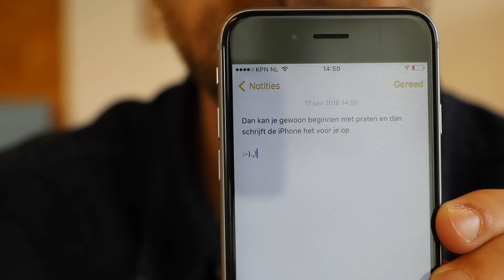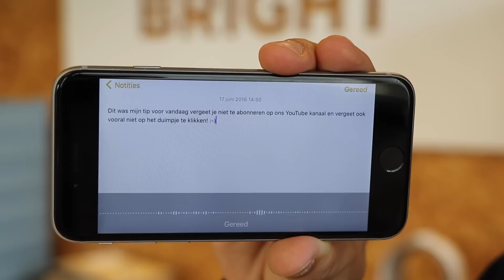Tip: nooit meer een Whatsapp-duim? (Bright Lab)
Spraakherkenning werkt steeds beter, ook in het Nederlands. Gebruiken jullie de dicteerfunctie al om berichtjes te typen en wat zijn jullie ervaringen? Laat 't weten in de comments.